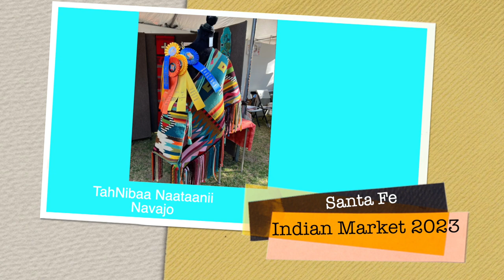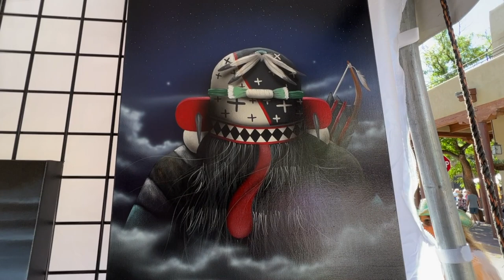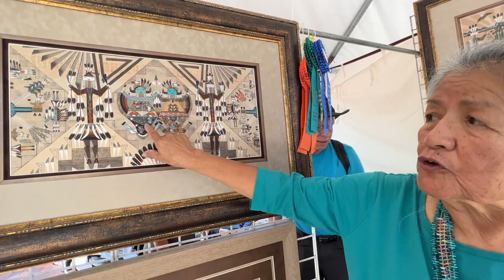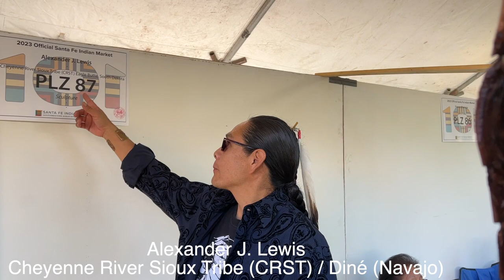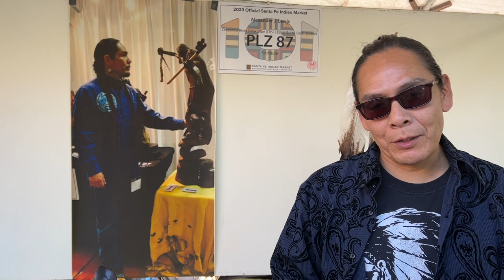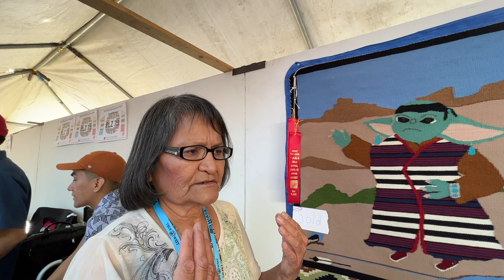Santa Fe Indian Market tour 2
0:00 start
0:42 Randy Kemp flute /Phillip Empey guitar
0:52 TahNibaa Naataanii / Navajo
1:48 David Dalasohya /Hopi / Laguna Pueblo
2:53 Rosie Yellowhair / Navajo
3:54 Jaymus W. Perry / Navajo
5:28 LaDonna Victoriano / Acoma
6:32 Carol Emarthle-Douglas / Northern Arapaho-Seminole
7:25 Deer Dance
8:26 Dee Setalla / Hopi
10:17 Alexander J. Lewis / Cheyenne River Sioux Tribe (CRST) / Diné (Navajo)
14:20 Lisa Chavez-Thomas / Isleta Pueblo
15:59 Lance Yazzie / Navajo
17:29 Tina Benavente / Koasati/Chamoru
19:02 William Rogers / Navajo
20:31 Black Pinto Horse - Monte Yellow Bird Sr. / Arikara/Hidasta
23:40 Sarah Paul Begay / Navajo

LaDonna Victoriano
Acoma

Carol Emarthle-Douglas
Northern Arapaho-Seminole
Cemarthleart.com

TahNibaa Naataanii
Navajo

Jaymus W. Perry
Navajo
Artbonnet.com

Dee Setalla
Hopi

Alexander J. Lewis
Cheyenne River Sioux Tribe (CRST) / Diné (Navajo)
LX Lewis

Sarah Paul Begay
Navajo

Lisa Chavez-Thomas
Isleta Pueblo

Lance Yazzie
Navajoi

Rosie Yellowhair
Navajo

Tina Benavente
Koasati/Chamoru
Athomma.com

David Dalasohya
Hopi / Laguna Pueblo

William Rogers
Navajo

Black Pinto Horse - Monte Yellow Bird Sr.